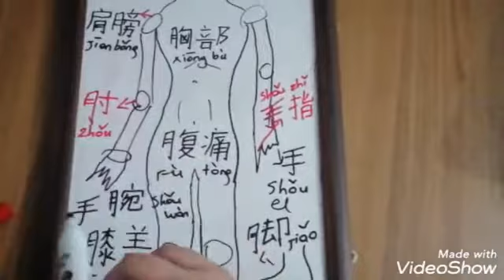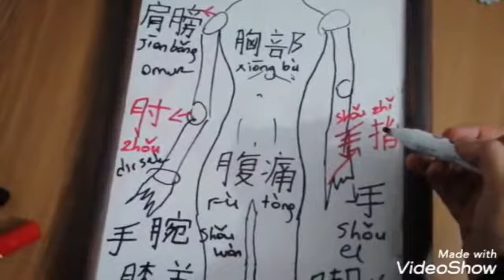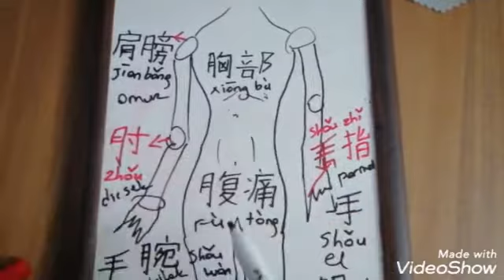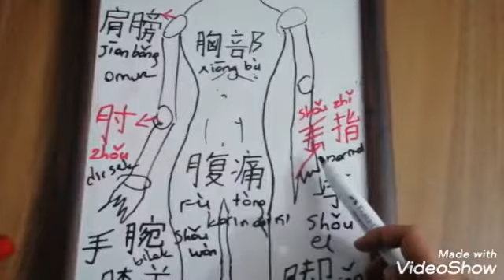sıfırdan çince öğren. vucudun kısımları 2.